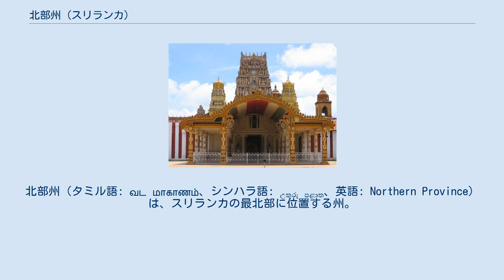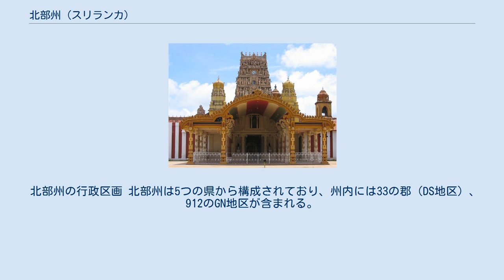北部州 (スリランカ)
北部州（タミル語: வட மாகாணம்、シンハラ語: උතුරු පළාත、英語: Northern Province）は、スリランカの最北部に位置する州。
スリランカの中でも、シンハラ人が多数派を占めない2つの州のうちのひとつである。
州都はジャフナ。
 スリランカ内の少数派であるタミル人がここでは多数派を占めており、かつての独立国であるジャフナ王国の土地であった。
現在の民族対立の原点はこの州にあるとされる。
また、州の西部は、2009年の内戦終結までタミル・イーラム解放の虎の勢力圏で、政府の実効支配が及んでいなかった。
 北部州はスリランカの最北部に位置しており、最も近い部分でインドまで僅か22マイル (35 km)である。
インド本土とはアダムスブリッジと呼ばれる砂州・浅瀬地帯で接続されている。
総面積は8,884 km2。
 州域の多くはインド洋に面するが、南西では北西部州、南で北中部州、南東で東部州と接する。
 北部州の行政区画 北部州は5つの県から構成されており、州内には33の郡（DS地区）、912のGN地区が含まれる。
 ジャフナのヒンドゥー寺院（ナルア・カンダスワミ寺院） 2012年現在の北部州の人口は1,058,762人。
スリランカ・タミルが多数派を占めており、その他にマイノリティとしてスリランカ・ムーアとシンハラ人が存在する。